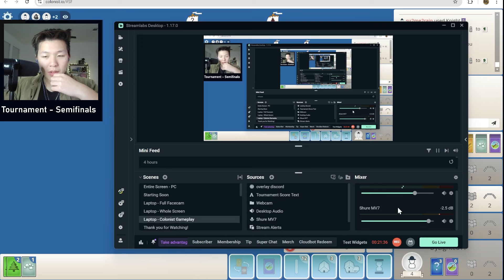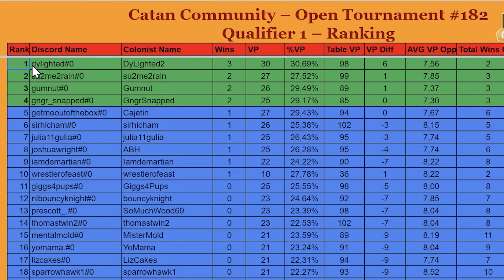CLOSE SEMIFINAL - Retired Catan Pro Plays His First Tournament in Months…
⭐Join the Catan Community Discord⭐